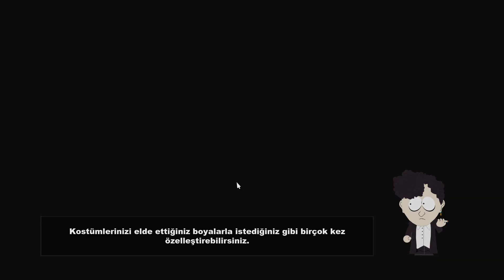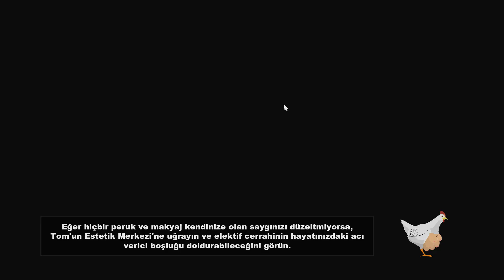South Park The Stick of Truth Türkçe 4 Bölüm Episode 4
Türkçe
4 Bölüm Episode 4
Eric Cartman
Kenny
Kyle
Stan